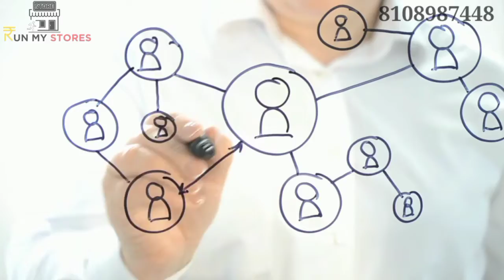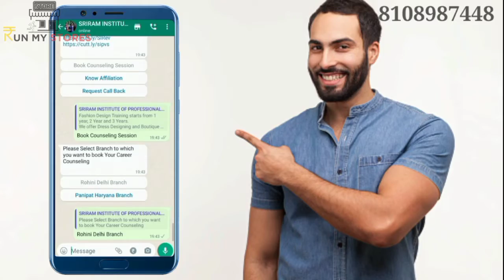What Is The Benefits Of WhatsApp Chatbot In Your Business ???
WhatsApp Chat bot with Button || Send  WhatsApp Messages in  Bulk with Interactive Button  || WhatsApp API Integration || Chatbot button || WhatsApp Message with button

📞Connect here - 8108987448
Features :-
We are Introducing Run My Stores World’s #1 WhatsApp Chat Bot with button

🛑 Key Features 🛑

👉 No Laptop/PC Required
👉 Cloud Based WhatsApp Sender
👉 Schedule Campaign
👉 Chat Bot With button
👉 Send Bulk WhatsApp messages with button
👉 Auto Responder with button
👉 Manage Multiple WhatsApp at One Place
👉 Best tool for Small Campaigns
👉API For Integration in Website/App/CRM
👉Do More With Run My Stores
👉Send With Multiple Number at One Time.
👉Send Multiple Campaign at One Time.
➡ Signup Today
RESELLER WELCOME FOR BEST DEAL
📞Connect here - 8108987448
English-
Friends, in the video I told you that how you can send messages in bulk using the WhatsApp Bulk SMS button, that too with the button. How WhatsApp Chatbot will continue to bring you customers even in your absence. I have told many more.
In this, all the functions which are advanced features have been developed by us.
Hindi -
दोस्तो मैंने वीडियो में आपको आपको बता दिया कि आप कैसे व्हाट्सएप बल्क एसएमएस बटन का उपयोग करके आप बल्क में संदेश भेज सकते हैं कर सकते हैं वो भी बटन के साथ। कैसे व्हाट्सएप चैटबॉट आपके एब्सेंस में भी आपके लिए कस्टमर लाता रहेगा। और भी बहुत कुछ मैंने बताया है।
इसमे सारे के सारे फंक्शन जो है एडवांस फीचर्स हम लोगो ने डेवलप किया गया है।
Quarries Solved :-
1. How To use WhatsApp Chat bot with button
2. what is WhatsApp Chat bot with button
3. How to make  WhatsApp Bulk Message with interactive button
4. how to send bulk messages through WhatsApp sender with button